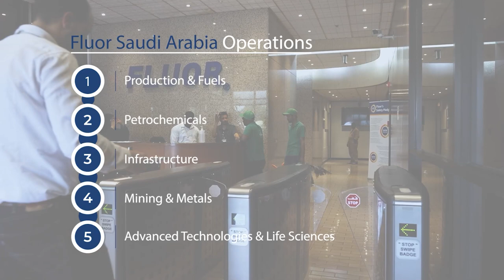Fluor Arabia Limited - Join Us